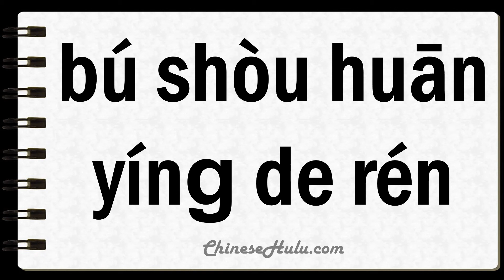How to Say Undesirables in Mandarin Chinese